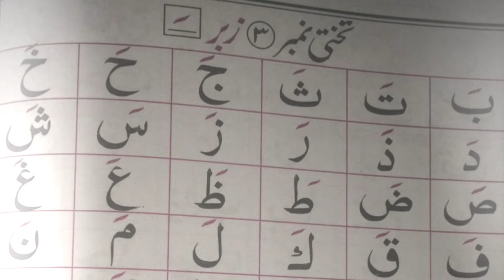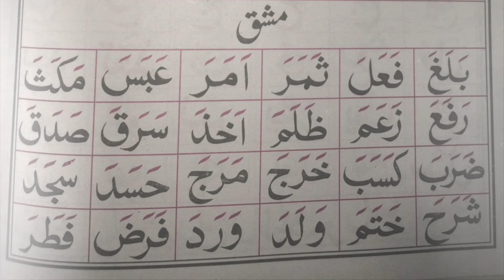Tajweed Lesson 3 | Tajweed ul Quran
What is Tajweed:

Tajweed means to make beauty in reading.

It means to pronounce every letter correctly with all its qualities

Almighty Allah Says in the Holy Quran that::

"Recite hte Holy Quran slowly and making the letters clear"

BEAUTY OF THE HOLY QURAN

Saying of the Holy Prophet (P.B.U.H) :

Beautify the Holy Quran with your voices, definitely beautiful voices enhance the beauty of the Holy Quran